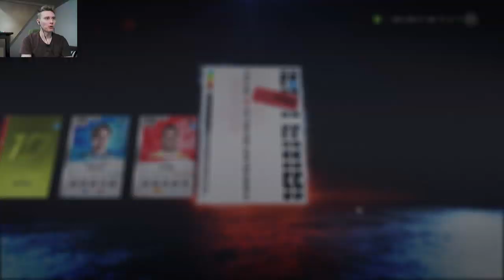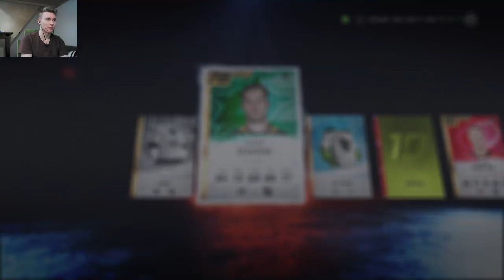NHL 20 AVAUSVIDEO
Uusi änäri on täällä ja jatkaen viimeisten vuosien linjassa se samalla tarkoittaa myös tämän kanavan tilapäistä paluuta elävien kirjoihin. Tässä tuotoksessa avataan HUTin aloituspaketit, tutkitaan Alumni-joukkueet läpi ja suoritetaan yleistä tilannepäivitystä pitkin videota.